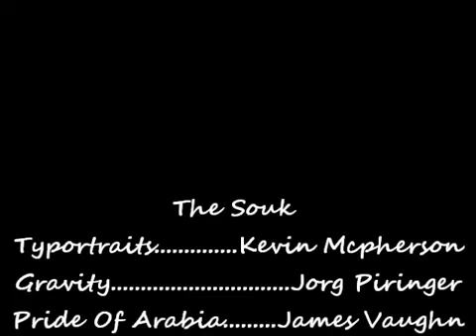The Mystery of The SOUK!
@ The OUTSIDE IN, Piermont NY.

Video by Steffen Luther